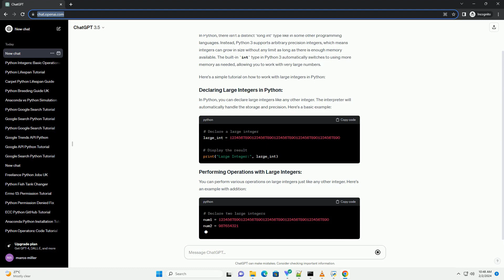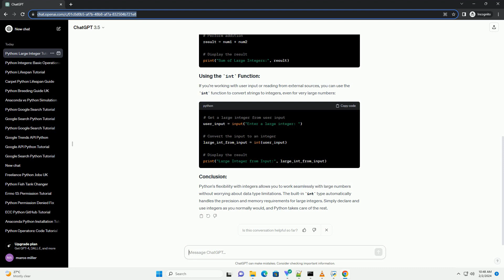how to declare long int in python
in python, there isn't a distinct "long int" type like in some other programming languages. instead, python 3 supports arbitrary precision integers, which means integers can grow in size without any limit as long as there is enough memory available. the built-in int type in python 3 automatically switches to using more memory as needed, allowing you to work with very large numbers.
here's a simple tutorial on how to work with large integers in python:
in python, you can declare large integers like any other integer. the interpreter will automatically handle the storage and precision. here's a basic example:
you can perform various operations on large integers just like any other integer. here's an example with addition:
if you're working with user input or reading from external sources, you can use the int function to convert strings to integers, even for very large numbers:
python's flexibility with integers allows you to work seamlessly with large numbers without worrying about data type limitations. the built-in int type automatically handles the precision and memory requirements for large integers. simply declare and use integers as you normally would, and python takes care of the rest.

python declare set
python declare dictionary
python declare array
python declare function
python declare variable

Related videos on our channel:
python declare set
python declare dictionary
python declare array
python declare function
python declare variable
python declare empty list
python declare global variable
python declare empty set
python declare variable type
python declare list
python interpreter online
python int to string
python int
python interview questions and answers
python interpreter
python interface
python introduction
python integer division